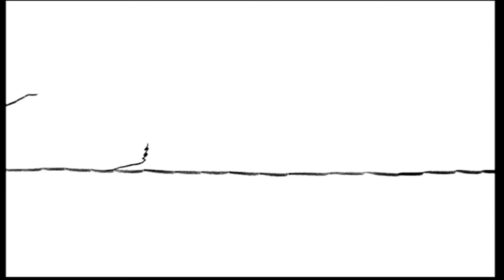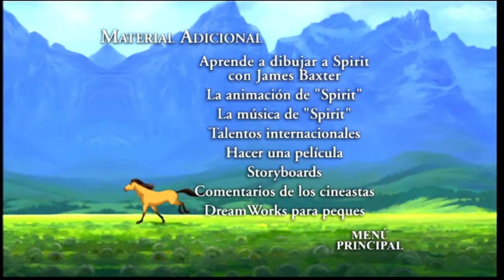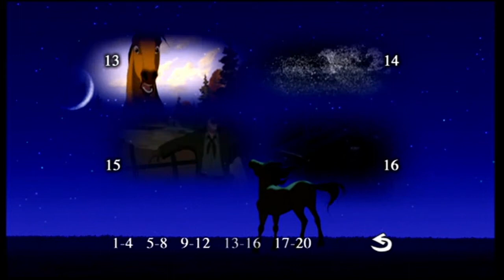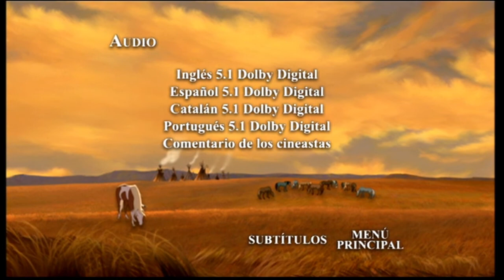"Spirit: Stallion of The Cimarron" Main Menu - Menu Principal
"Spirit: Stallion of The Cimarron" Movie's Main Menu.
El Menu Principal de la película "Spirit El Corcel Indomable".